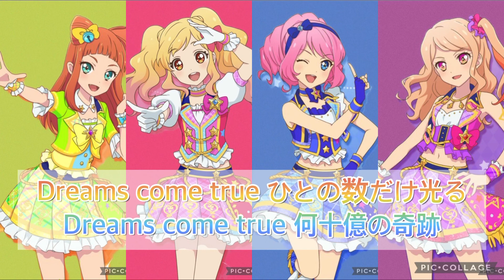STARDOM〜ゆめ＆ローラ＆あこ＆真昼version〜